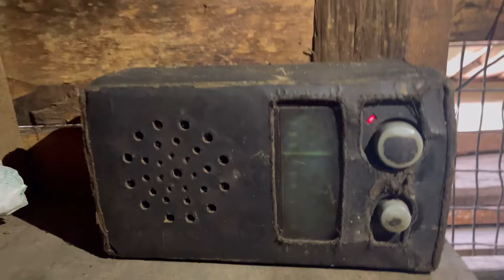Village Life | Lachung Vlog